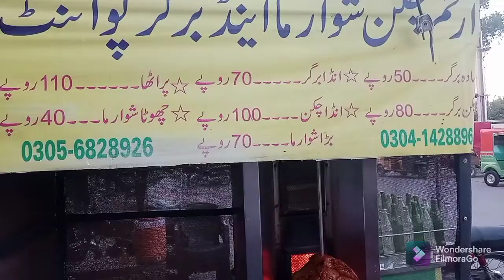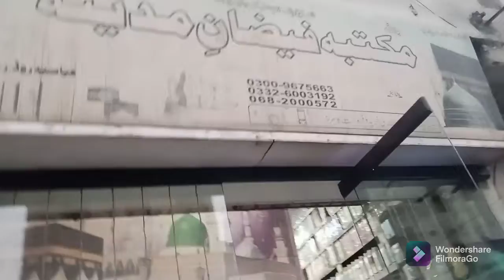yah chiz mere favourite hai kis kisko pasand hai